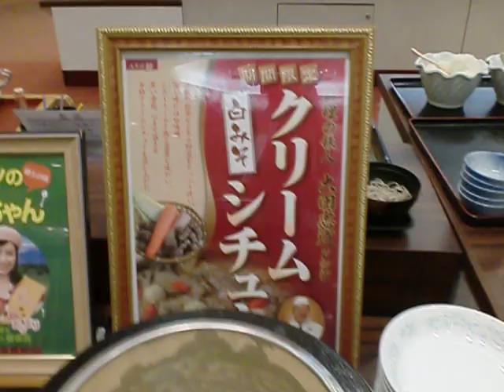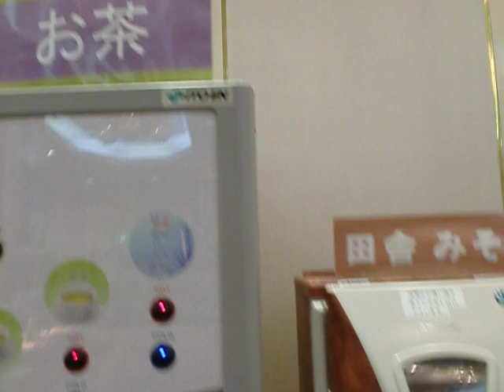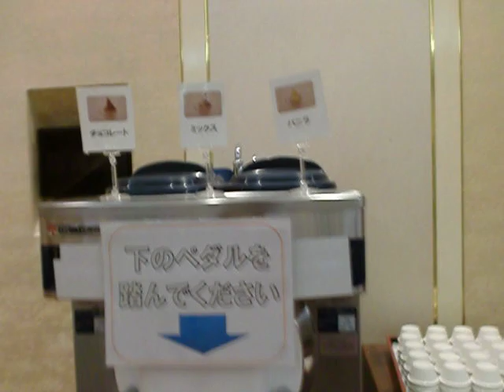恵那峡国際ホテル・バイキング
湯快リゾートの岐阜県の恵那峡国際ホテルでのバイキングです
後の方の人の少ない時に撮ったので、おかずが少なくなってます